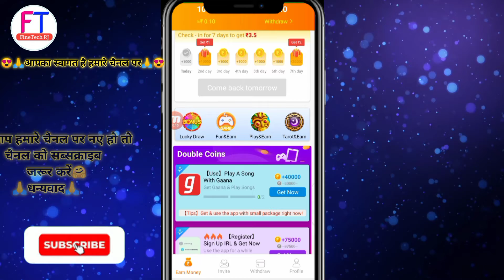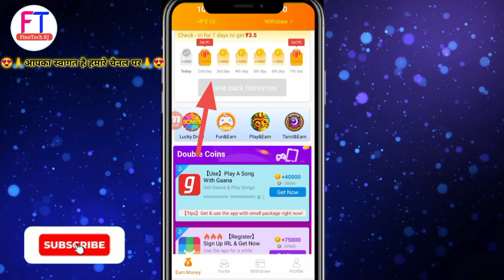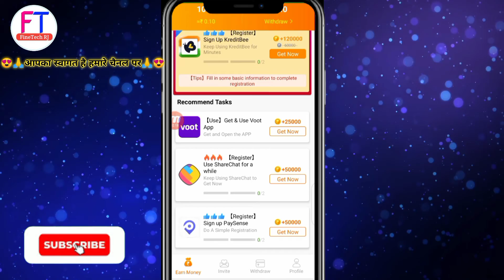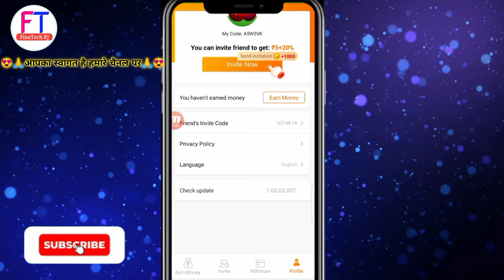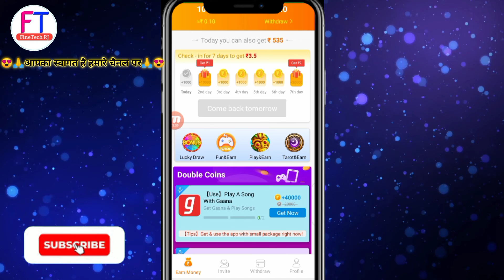Lucky Cherry Earning App 2022| Lucky Cherry कैसे यूज़ करें क्या है पूरी जानकारी देखें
नमस्कार दोस्तों , स्वागत है आपका हमारे चैनल Fine Tech Rj मे ,दोस्तों इस चैनल पर आपको रोजाना नयी नयी तकनीक के बारे में हिंदी में टिप्स & ट्रिक्स की विडियो देखने को मिलेगी  और इसमें Earning App ,Reselling,Game Earning app, के बारे में जानकारी मिलेगी जिनसे आप रोज रोज नयी नयी तकनीक सीख सकते है , दोस्तों अगर आपके पास किसी भी तरह का कोई सवाल है या किसी भी बारे में आप जानना चाहते है तो आप मुझे कमेन्ट सेक्शन में जाकर पूछ सकते है | दोस्तों आप मुझे किसी भी बारे में सवाल कर सकते है , मै उस विषय पर विडियो  बनाकर आपके सवालो का जवाब देने की पूरी कोशिश करूँगा |

Lucky Cherry Earning App 2022| Lucky Cherry कैसे यूज़ करें क्या है